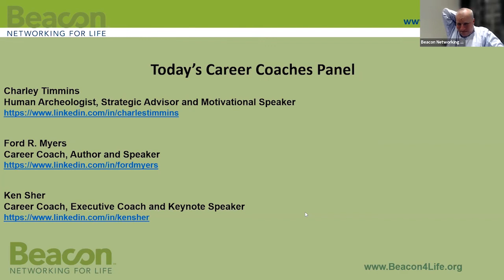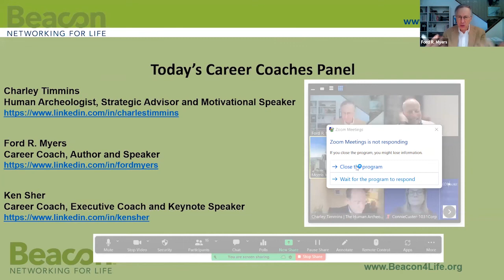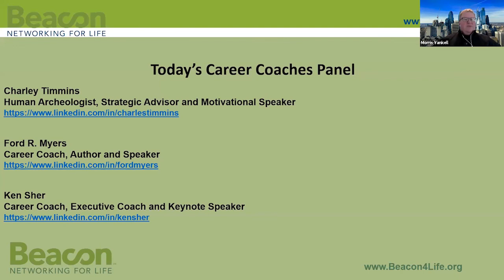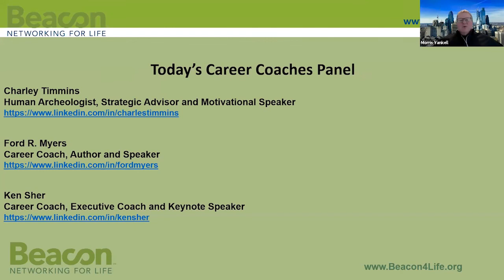Ask the Career Coaches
A Beacon Panel Discussion - In this virtual program the focus will be 100% on those seeking career advice. Rather than having a guest speaker, a panel of coaches will allow you the opportunity to ask your most important career questions. These career coaches are all members of Beacon. They will provide real-time answers and solutions to help solve your career problems and achieve your objectives. You will benefit directly from our coaches’ practical suggestions and feedback.